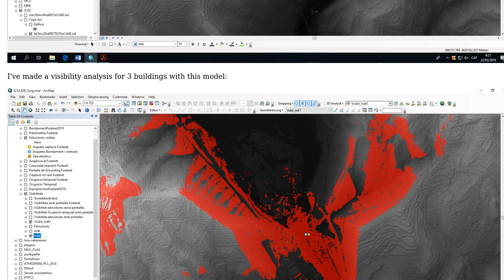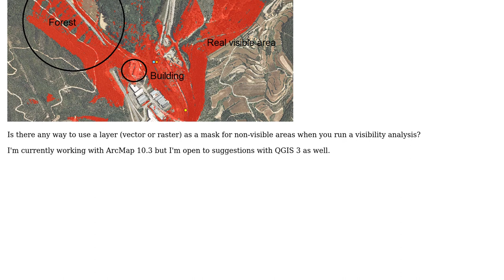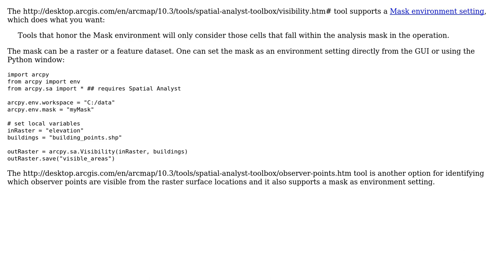GIS: Visibility analysis with mask for non visible areas? (2 Solutions!!)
GIS: Visibility analysis with mask for non visible areas?

With thanks & praise to God, and with thanks to the many people who have made this project possible! | Content (except music & images) licensed under CC BY-SA | Music | Images & others | With thanks to user radouxju user Francesc Canas Soler user Andre Silva and the Stack Exchange Network Trademarks are property of their respective owners. You are responsible for your own actions.